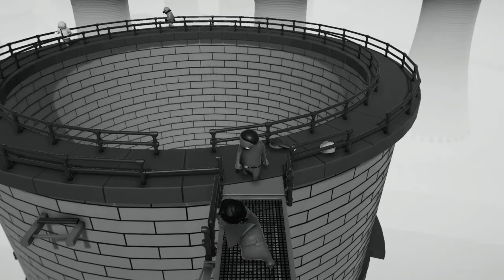Gang Beast: The most intense game.